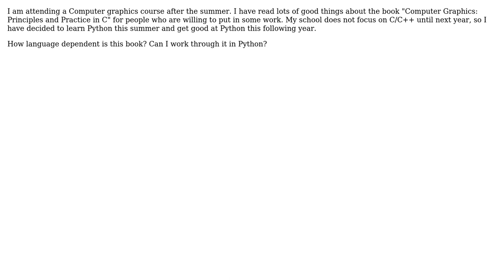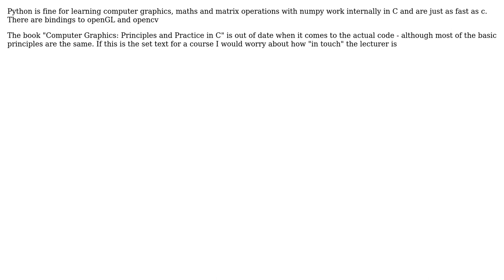Software Engineering: Computer Graphics: Principles and Practice in C ( in Python? )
With thanks & praise to God, and with thanks to the many people who have made this project possible! | Content (except music & images) licensed under CC BY-SA | Music | Images & others | With thanks to user YuriAlbuquerque user user29163 user Martin Beckett and the Stack Exchange Network Trademarks are property of their respective owners. You are responsible for your own actions.